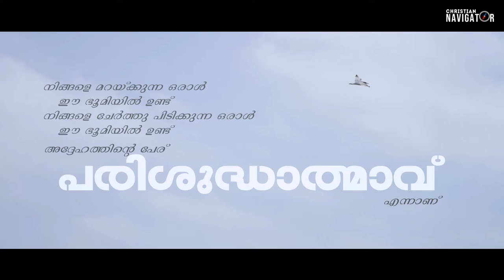Holy Spirit- The one who covers us | Malayalam Christian Message | Ps. Aravind Mohan | Joe Ashok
നമ്മെ മറയ്ക്കുന്ന പരിശുദ്ധാത്മാവ് - Malayalam Christian Message | Ps. Aravind Mohan | Worship - Joe Ashok

➤𝐒𝐩𝐞𝐚𝐤𝐞𝐫(𝐬):
Ps. Aravind Mohan, Joe Ashok

➤ 𝐅𝐨𝐨𝐭𝐚𝐠𝐞 & 𝐕𝐢𝐝𝐞𝐨 𝐂𝐫𝐞𝐝𝐢𝐭:
videezy, pexels